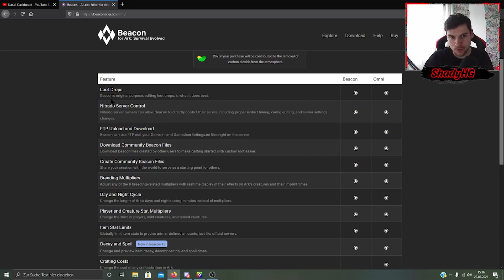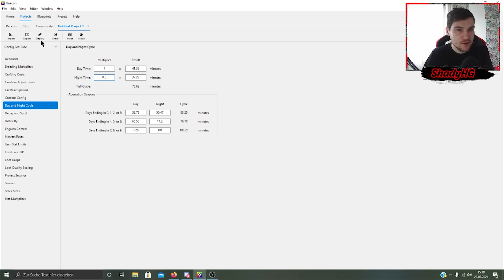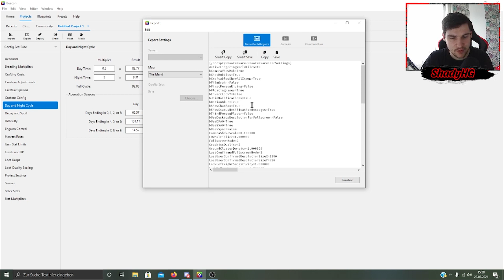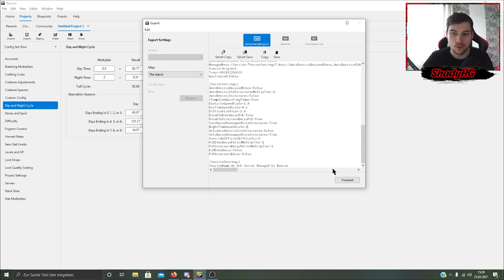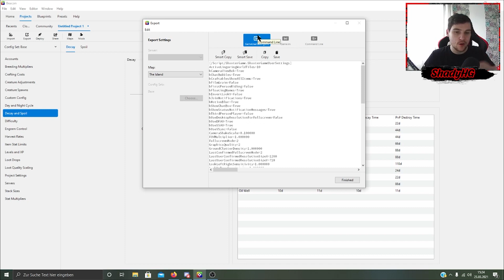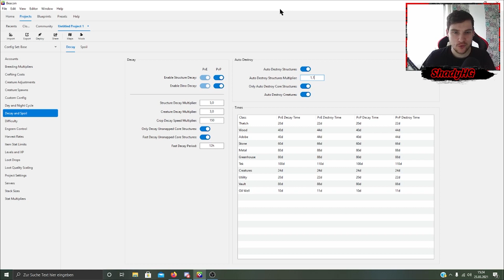Ark Game.ini Guides #003 | Tag/Nacht Zyklus - Verfall & Übernahme von Dinos/Strukture Einstellen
Es gibt eine Neue Folge der Game.ini Guide Reihe

Da streame ich alles mägliche aber Ihr könnt da immer fragen stellen auch zu Ark
Über Paypal könnt Ihr mir auch Finanziell helfen den Kanal immer weiter zu verbessern.

Ihr möchtet gerne einen eigenen Server mieten ?
und zusätzlich unterstützt Ihr mich dabei ohne das Ihr mehr kosten habt.

Auf SpieLexikon findet Ihr Guides zu ganz Aktuellen Games aber auch zu Retro Games

Wenn Ihr 18+ und auf der Suche nach einem PVE oder PVP PS4 Server seit dann joint unserem Discord Server um Alle Infos zu bekommen.

NoobVision Serverwerbung PS4

Wir als Familien- und Arbeiterfreundlicher 18+ Server stellen uns vor.
Was wir euch bieten:
-PVE Cluster mit den Maps Ragnarok| Crystal Island (Ab Release) | Valguero | Extinction + Rotierende Map
-Stackerhöhung bei Fleisch und Materialien
-Dauerhaftes Aufheben der Strukturen
–im Adminshop 24/7 Waren Bestellbar + Ingame Währung
-Währung ist Ingame durch Quests erspielbar
–Angepasste Air Drops fürs gezielte Farmen von Items
-Zwangloses Spielen allein für Dich, mit Freunden oder der Community
-Eingefügte Tiere von anderen Maps - X-Tiere + Ferox / Eule auf Ragna | Reaper Queen + weitere Aberrant Tiere auf Valguero
-Erwachsene und Hilfsbereite Community
–Starterdorf (Auf allen Maps) + Starter Tier
–Chibis im Gigaloot
–Ichthyornis + Pegomastax Entfernt
-Kommuniziert ( schriftlich ) wird über Discord, alles andere über PS4 Partys

Wir arbeiten ständig an unseren Servern um das Spielen bei uns interessanter zu machen.

Alle Werte auf einen Blick:
Taming - x3
EP-Multi - x2
Baby Wachstum - x8
Eibrutzeit - 5,6
Abbau - x4
Dino lvl 210 Tek 252 Wyvern 266 Max
Spieler lvl. 105 + Chibi Bonus 5 lvl + 45 lvl durch Bosse. Alle Engramme werden pro Levelaufstieg automatisch freigeschaltet außer Tek

Solltet ihr 18+ sein und Interesse haben könnt ihr euch gerne per PN melden